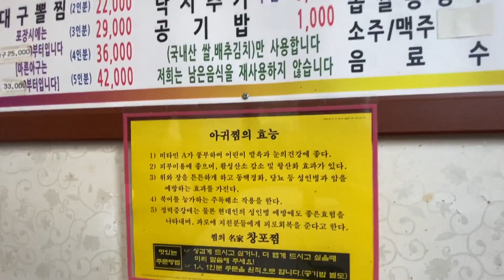마산아구찜은 원래 꼬릿하이 살짝 말린게 원조입니다~! 한번 먹어보면 그맛에 술생각이 술술 날꺼러요!!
쭈냥이 마른아구찜은 한번도 먹어보지 않았다 그래서 오늘은 마른아구찜으로 유명한 식당에 다녀왔습니다 생가구는 많은 분들이 즐겨먹는 대중적인 음식이지만 마른아구는 마른생선 특유의 향때문에 먹는 사람마다 호불호가 있는 음식인데 개인적으로 정말 좋아하는 요리라 이번에 제가 좋아하는 식당의 마른 아구찜을 소개해 드리고자 영상으로 만들어 보았습니다^^

창포찜
주소: 경남 창원시 마산합포구 창포동2가 1-51
매일 12:00 - 20:30 (휴무일 문의는 전화를 이용해 주세요)

1.본 영상은 지극히 저의 주관적인 감상과 설명입니다
2.내가 먹고 싶은 식당에서 내돈 주고 먹고 찍은 영상이며 광고 영상은 없어요
3.사람 입맛은 백인백미입니다
4.훈수나 조언은 언제나 환영하며 어그로나 인격 모독 댓글은 차단합니다